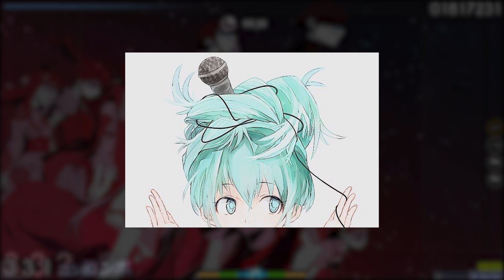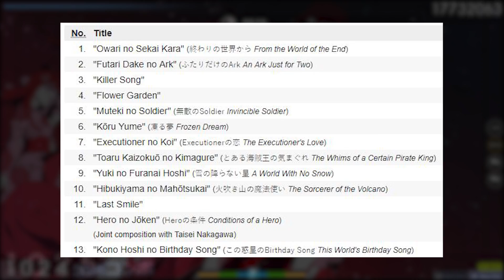osu! Player Explains: yanaginagi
Tablet: Wacom CTL-480, G430, and more (plays from years ago)
Keyboard: archon RE:AL FX (Gateron Silent Red) and more